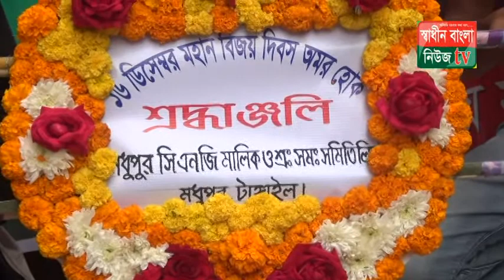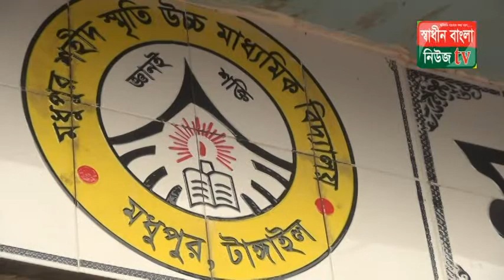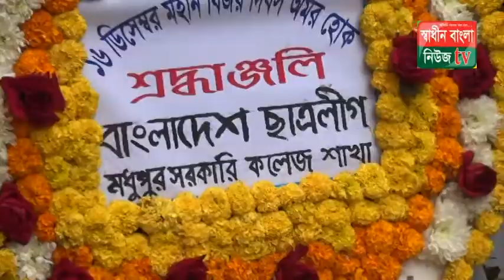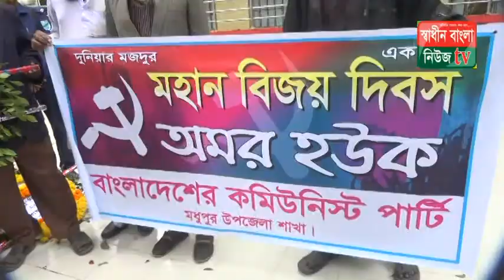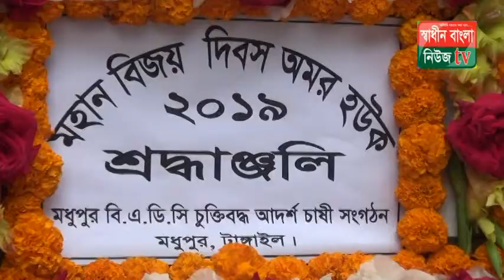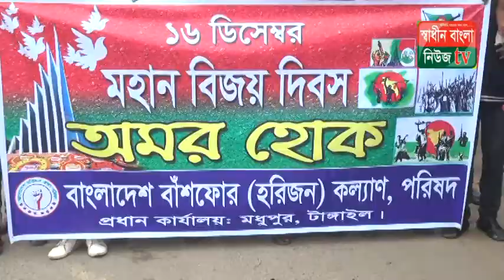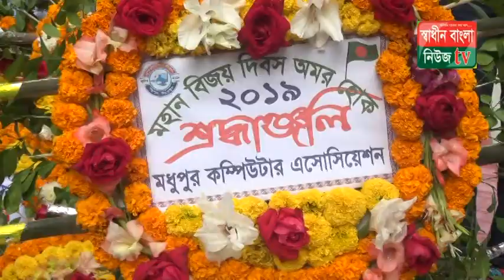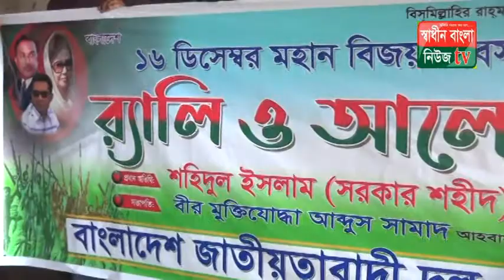টাংগাইলের মধুপুরে মহান 16 ডিসেম্বর নানা অনুষ্ঠানের মধ্য দিয়ে পালিত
SHADINBANGLANEWSTV